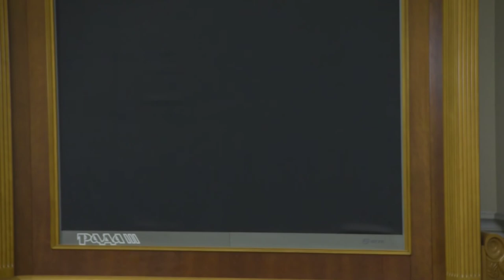Депутат БПП кнопкодавить за постанову про відзначення пам'ятних дат і ювілеїв у 2019 році 18.12.18